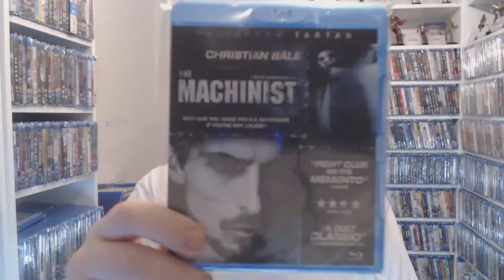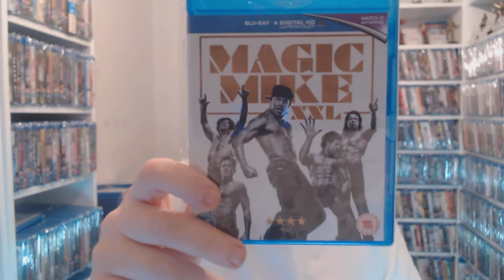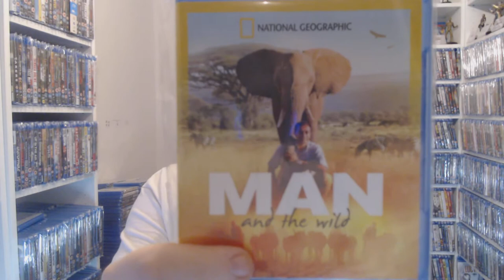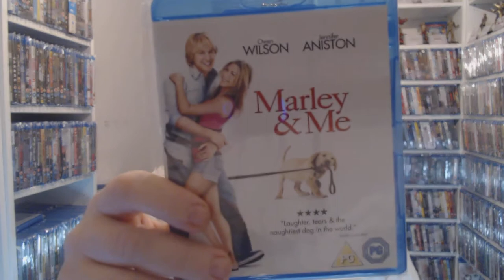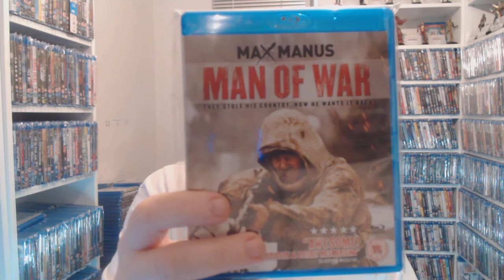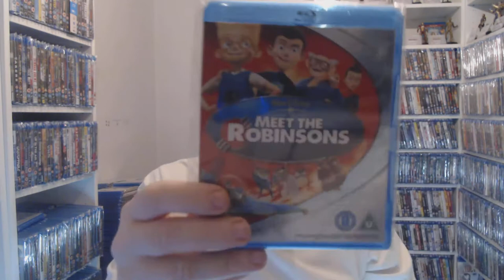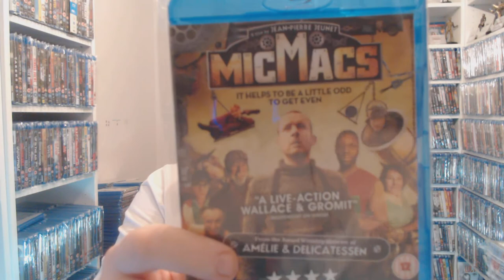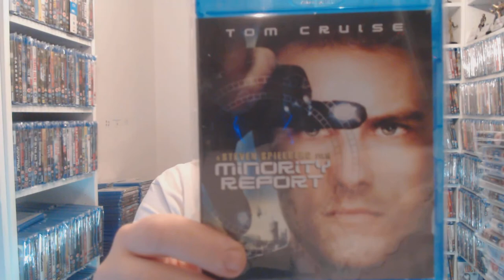MY COLLECTION 2019!!! THE MMM'S!!! PART ONE